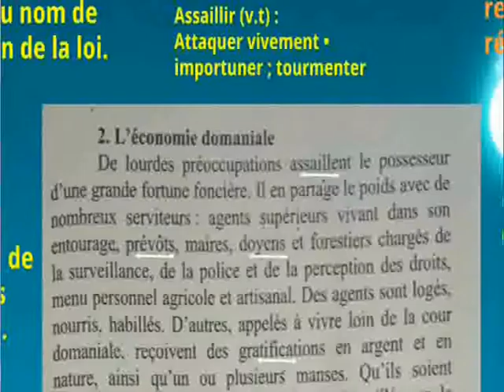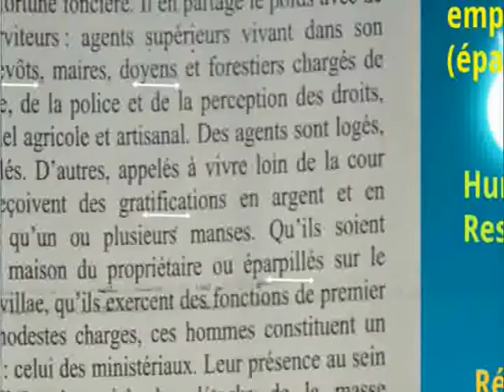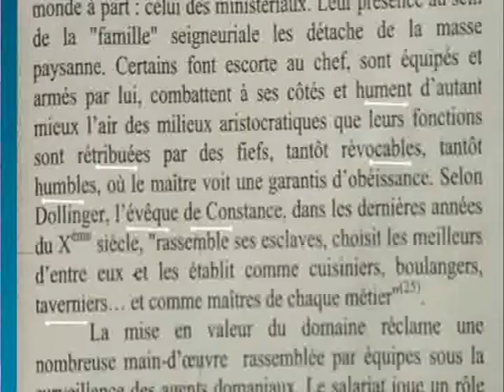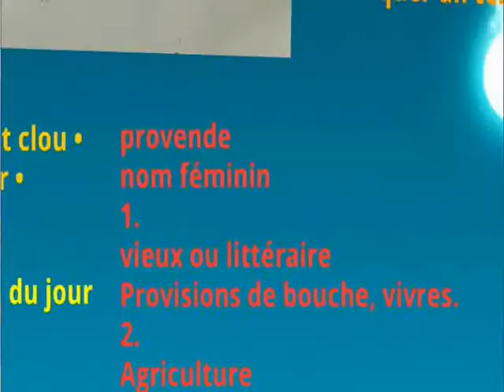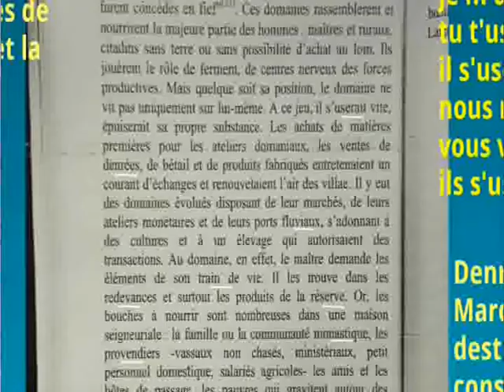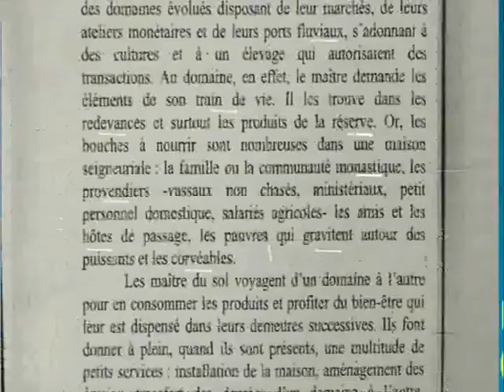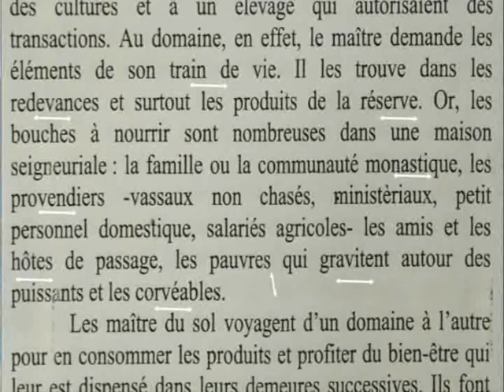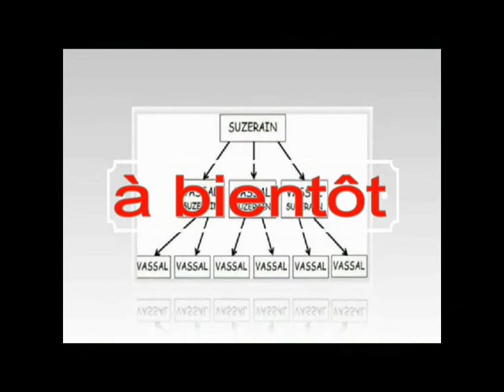الاقطاع ، La féodalité : L'économie domaniale